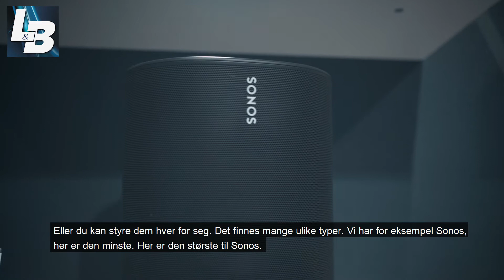Guide: Høyttalere for alle! Vi leder deg gjennom jungelen! Gråbeins Gadget Guide (NO)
Med så mange typer høyttalere der ute kan det være vanskelig å vite hva man trenger. Men stopp opp, pust med magen, for det er hjelp å få.